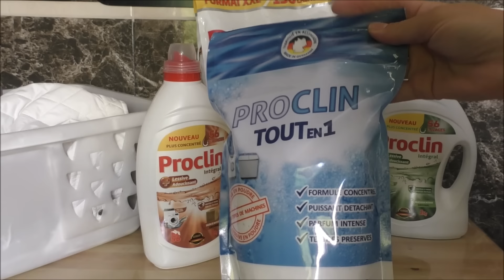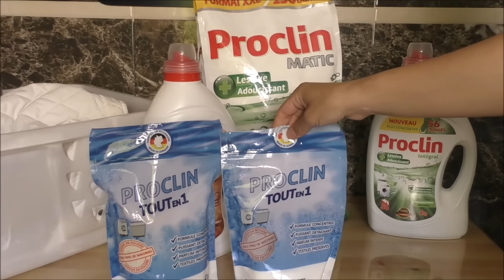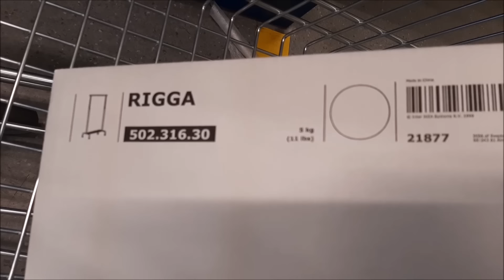اخيرا لقيت المسحوق لي هناني وتهلا في حويجاتي👌عراضة متولة في دار اختي😍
Concernant les prix.
Proclin est actuellement en promotion à
Aswak Assalam.
- Lessive liquide 56 lavages (Orginal, Marine et Savon de Marseille): 79,95 DH
- Poudre 7,5kg 150 lavages : 129,95DH
- Poudre 3Kg 60 lavages : 59,95 DH

لا تنسوا الإشتراك في القناة للتوصل بالجديد